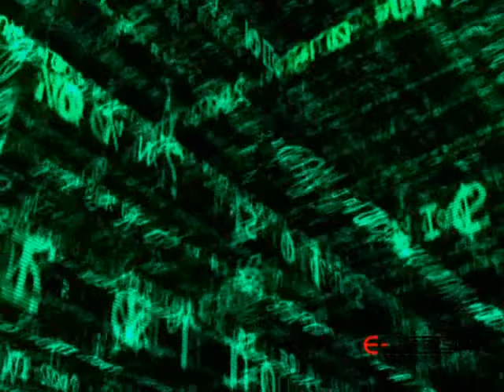No Chorus - Millz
Check out this cool verse by a friend. Shamar Dozier AKA Millz

Above is the official like page on facebook for this artist.